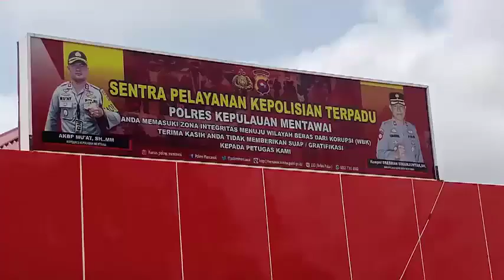PETUGAS GABUNGAN POLRI TNI DAN SAT POL PP GELAR RAZIA MASKER DI TUAPEJAT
GUNA MEMUTUS MATA RANTAI PENYEBARAN VIRUS COVID-19/ SEJUMLAH PERSONIL GABUNGAN POLRI DAN TNI SERTA SAT POL PP MENGGELAR RAZIA MASKER DI SEJUMLAH RUAS TITIK JALAN RAYA KECAMATAN TUAPEJAT KABUPATEN KEPULAUAN MENTAWAI//
SEBANYAK EMPAT BELAS PENGEMUDI KENDARAAN RODA DUA MAUPUN KENDARAAN RODA EMPAT TERJARING RAZIA YANG TIDAK MEMATUHI PROTOKOL KESEHATAN DENGAN MEMAKAI MASKER PADA HARI RABU SIANG 28 APRIL 2021